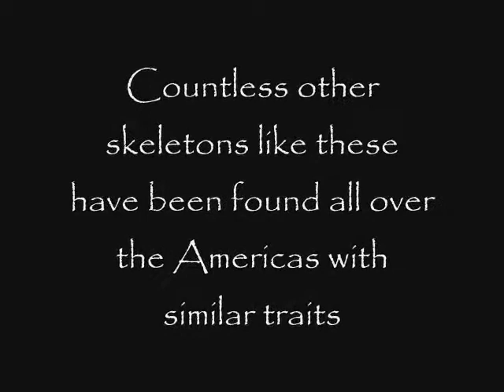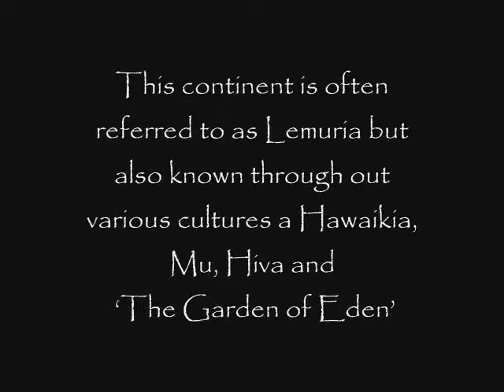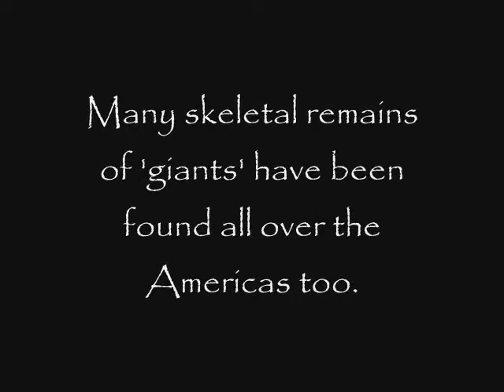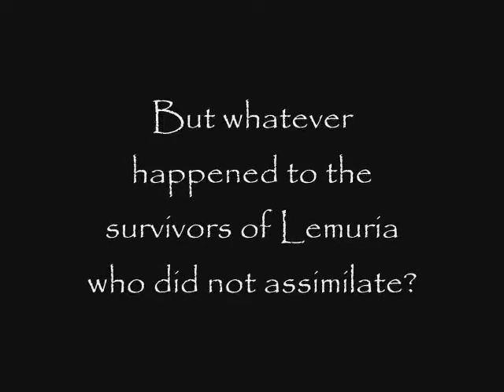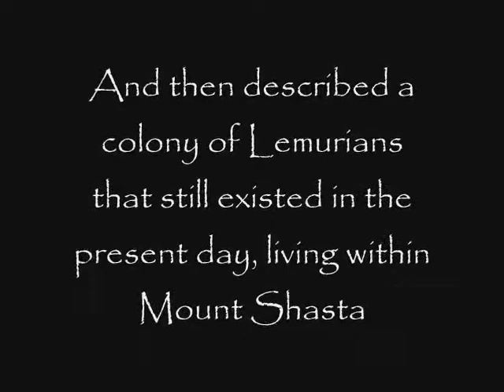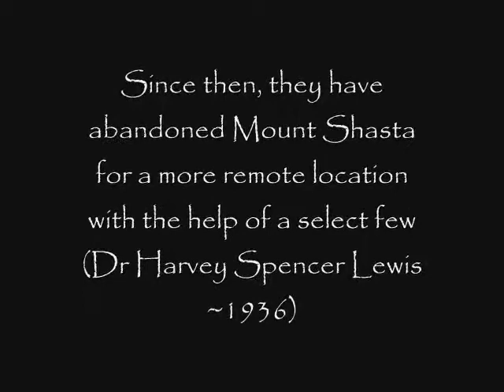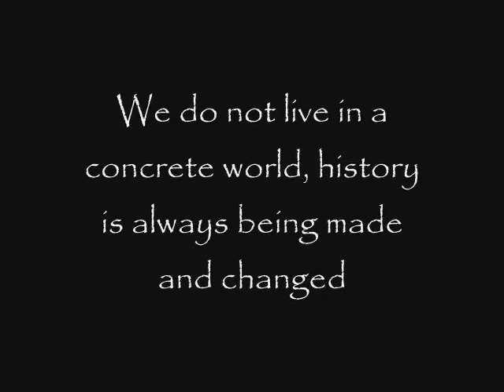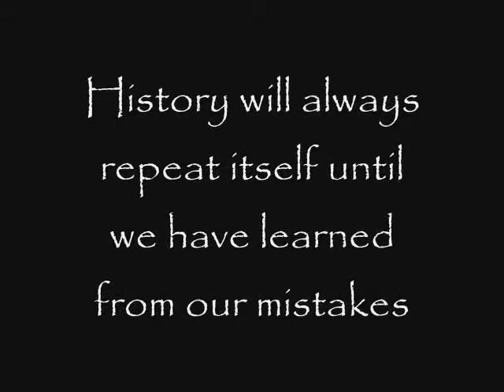Lemuria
This video covers some very brief archaeological evidence supporting the controversial subject of Lemuria.